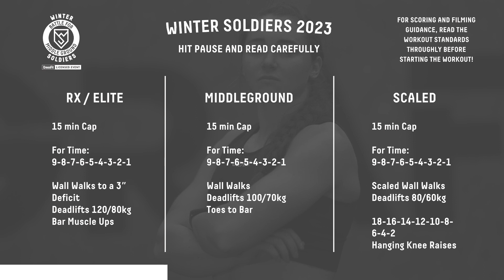CROSSFIT LICENSED WINTER SOLDIERS QUALIFIER 3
The final Winter Soldiers mixed pairs qualifier workout!

The workout is to be completed as an individual and then the two scores will be combined to give a total score

The deadline to complete the workout and submit scores is Thursday 31st August at 10PM

For full details of the standards and flow please head